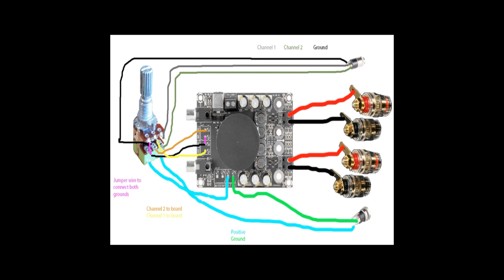How to build an Amplifier for you Speakers! Overview and Test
Today I will overview and test the DIY Home Amplifier we made in the first video.  At the end of the video, there is a diagram of the wiring.  Feel free to print this off to use for your personal use.  Also a quick note.  When playing Fur Elise by Beethoven, the volume is low because the source volume was low.  I could have turned up my computer much louder, but didn't want to blow your ears off.  This things gets loud!

Binding Posts
Potentiometer Switch
Project Box